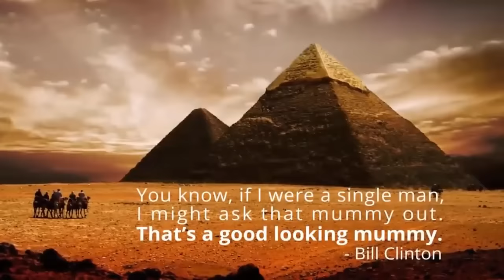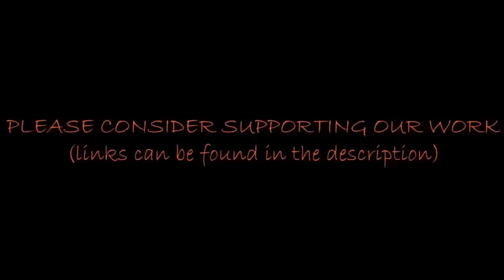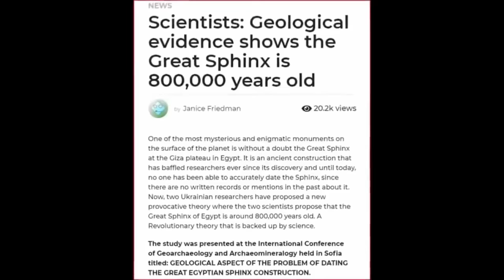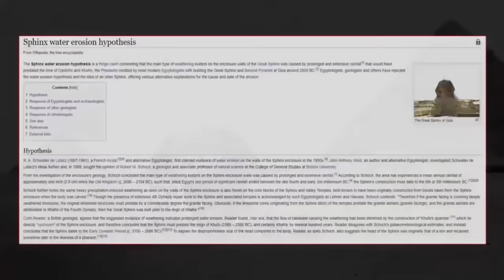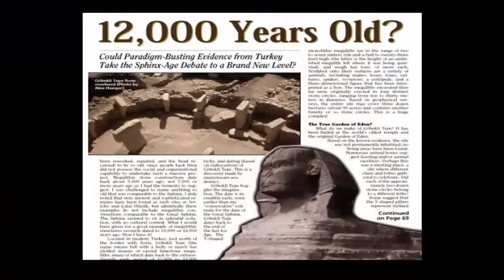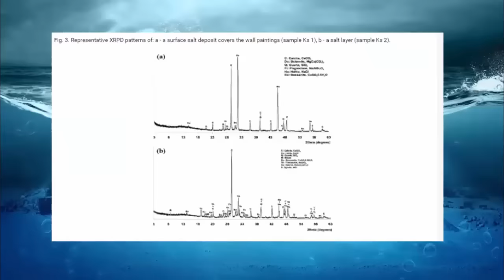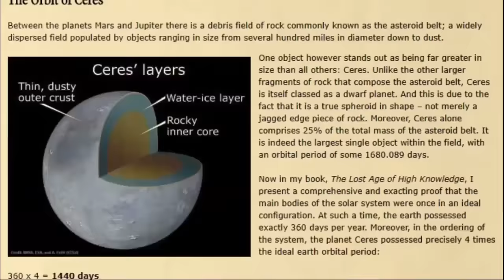Second Sphinx Excavated In Egypt?